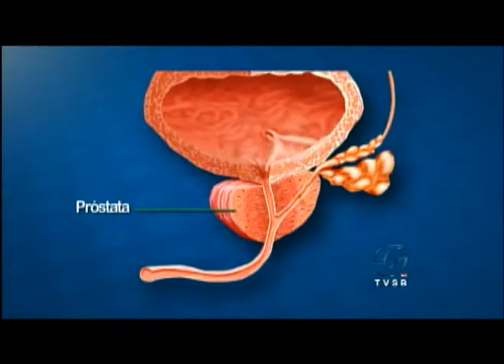Continua a Campanha novembro azul.